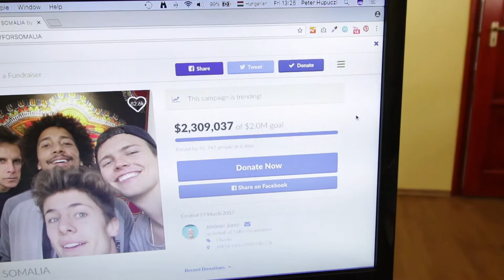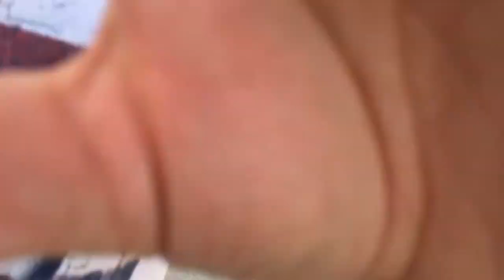2 MILLIÓ DOLLÁR 6 nap alatt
Zene: